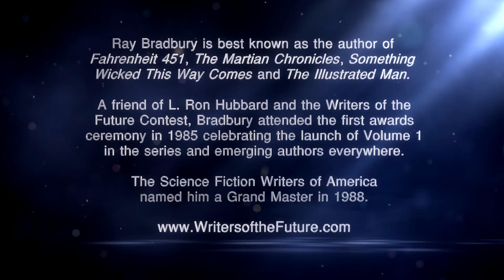Advice from a Master: Ray Bradbury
Forty years ago, the first Writers of the Future Awards Ceremony was held in Los Angeles at the legendary “Ackermansion,” home of Forrest J. Ackerman, announcing the release of L. Ron Hubbard Presents Writers of the Future Volume 1. In attendance were such luminaries as Greg Benford,  Algis Budrys, Theodore Sturgeon, Robert Silverberg, Jack Williamson, and Roger Zelazny. Also in attendance was Ray Bradbury, who offered this timeless advice to aspiring writers that we captured at that time.